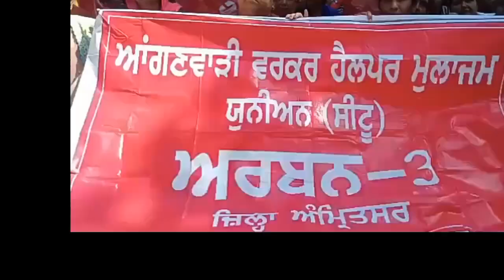WOMENS DAY पर सड़कों पर आंगनबाड़ी वर्कर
अमृतसर में इन्टर नेशनल वूमैन डे पर आंगनबाड़ी वर्करों ने अपनी मांगो को लेकर काटा हंगामा।
आंगनवाड़ी वर्कर हैल्पर मुलाज़िम यूनियन (सीटू) ने गुरुनगरी के कंपनी बाग में धरना प्रदर्शन किया।
आज दुनिया भर मे महिला दिवस काफ़ी ज़ोर शोर के साथ मनाया गया। आज गुरुनगरी अमृतसर में महिला दिवस मोके पर एक अलग तस्वीर सामने आई है,यहां अपनी मांगो को लेकर आंगनवाड़ी वर्कर हैल्पर मुलाज़िम यूनियन (सीटू) ने किया कंपनी बाग में धरना प्रदर्शन किया,
आगंनबाड़ी वर्करों ने कहना है कि आज महिला दिवस मोके हमे सड़को पे उतरना पड़ रहा है, क्यों कि सरकारें नारी शक्ति के जो दावे करती है वह खोखले है, उन्होंने कहा कि आंगनवाड़ी वर्करों की जो मांगे है उसको पहल के आधार पर हल किया जाना चाहिए, उन्होंने कहा कि हमारी प्रमुख मागे है कि 3 से 6 साल के बच्चे आंगनवाड़ी को दिए जाएं, कोविन्ड के चलते 50 लाख का बीमा लागू किया जाए, 5 लाख का अलग बीमा किया जाए, पिछले 2 साल का बकाया दिया जाए, मान पत्ता खत्म करके सरकारी मुलाज़िम के दायरे में लाया जाए,
उन्होंने कहा कि अगर उनकी मांगे न मानी गयी तो वह केंद्र सरकार का भी घेराव करेंगे।